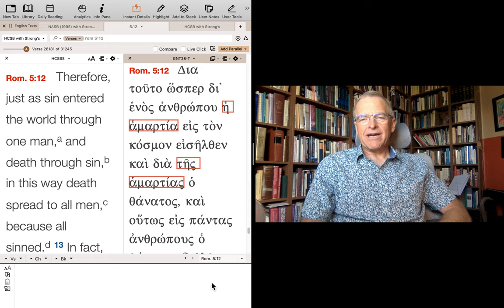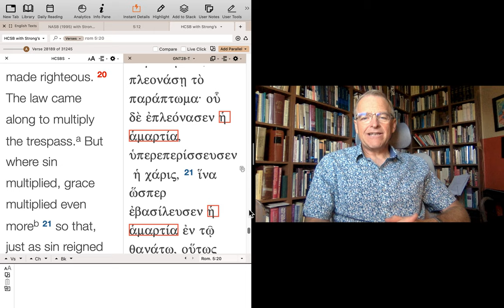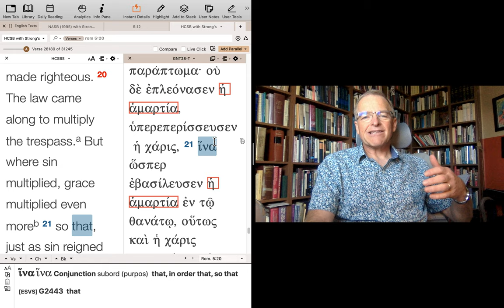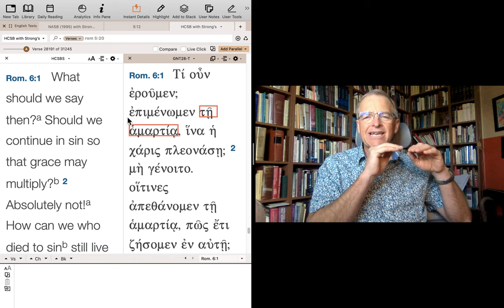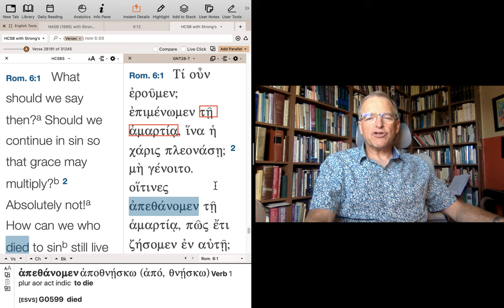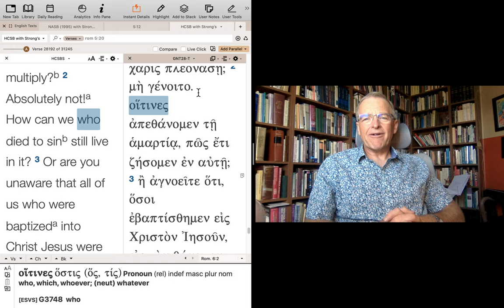Romans part 8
Should we just get comfortable with our sin nature?